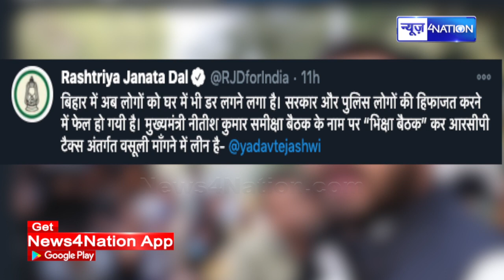Tejashwi Yadav ने गुस्से में CM Nitish को ये क्या कह दिया ।News4Nation